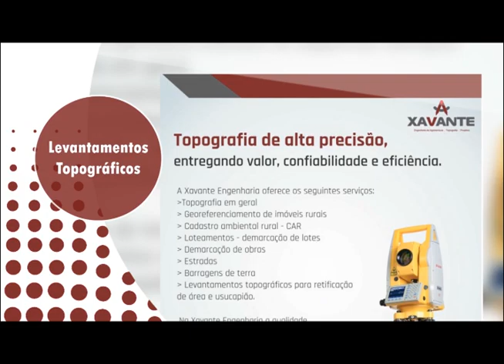Ta Amarrado em Nome do Riso , Thiago Comédia Explica tudo sobre espetáculo aqui em BH .